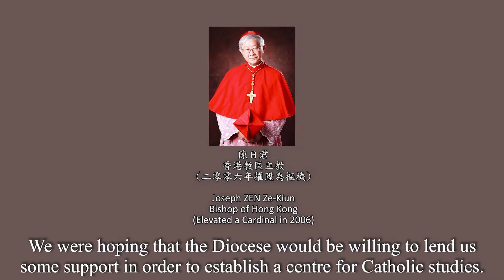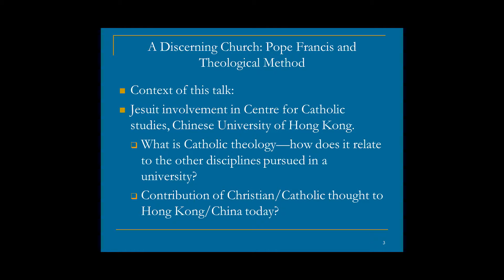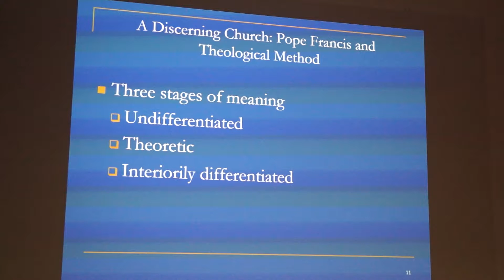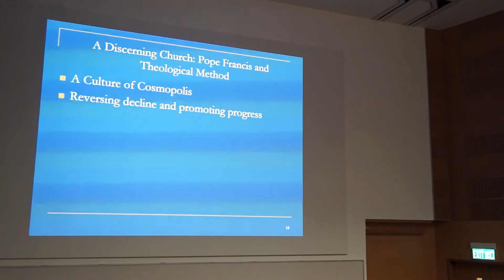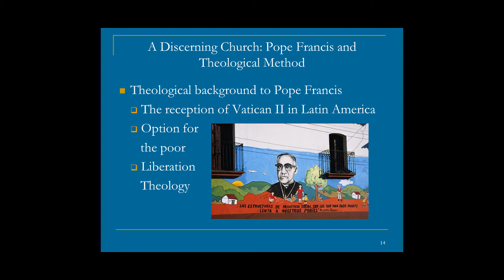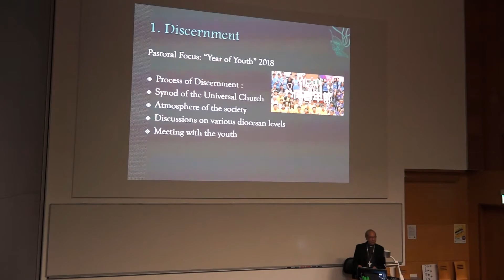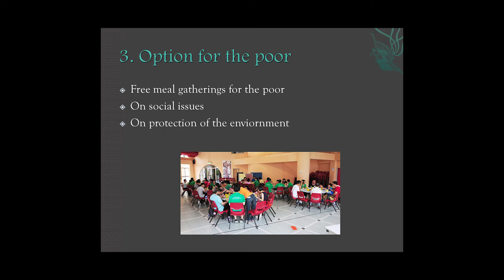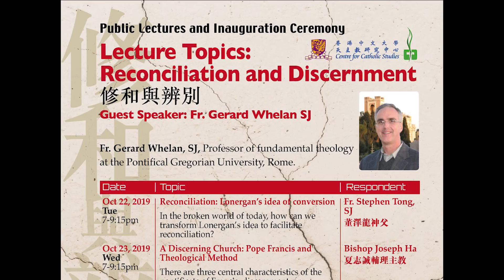20191023 Fr Gerard Whelan SJ - Talk 2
Reconciliation and Discernment 「修和與辨別」
Organized by the Centre for Catholic Studies, CUHK
Topic: A Discerning Church: Pope Francis and Theological Method
Speaker: Fr. Gerard Whelan SJ
Respondent: Bishop Joseph Ha